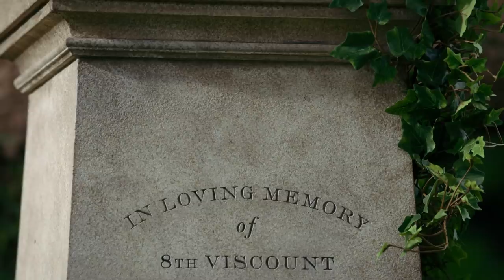Booktubers React to Bridgerton S2 | Don't Mess This Up | Netflix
Booktubers weigh in on our adaptation of the Bridgerton book. Watch to hear their thoughts!

Duty, desire and scandal collide when Viscount Anthony Bridgerton decides to marry, only to meet his match in his intended bride's headstrong big sister.